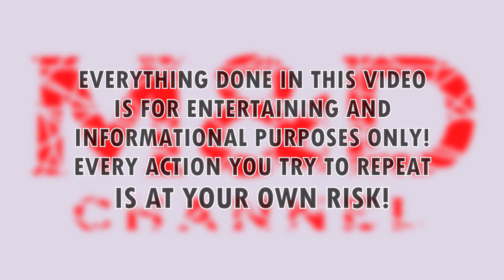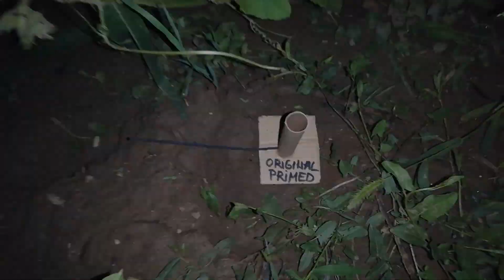Priming Tiger tail stars! | Works PERFECT!!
This is one of the simplest ways to prime stars like Tiger tail ones because they don't need that much heat to be ignited. This type of prime will work easily with these stars and on stars that need a bit more 'boost' to be ignited.
If you need a bigger amount of heat you should look up for prime that usually has metal & silicon ingredients and makes much more heat that can ignite your stars easily.